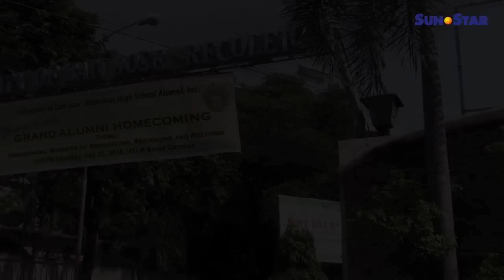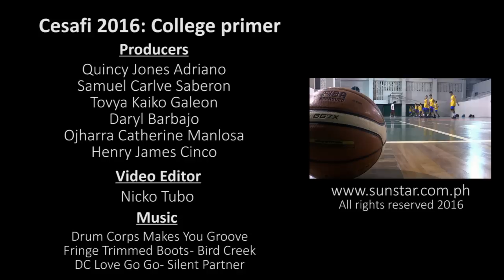Cesafi 2016: College primer